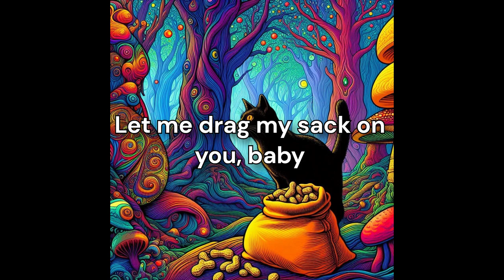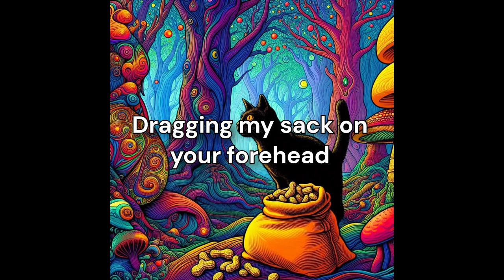The Pen Islanders - Dragging My Sack On Your Forehead (Lyric Video)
Dragging my wrinkly nut sack on your forehead!